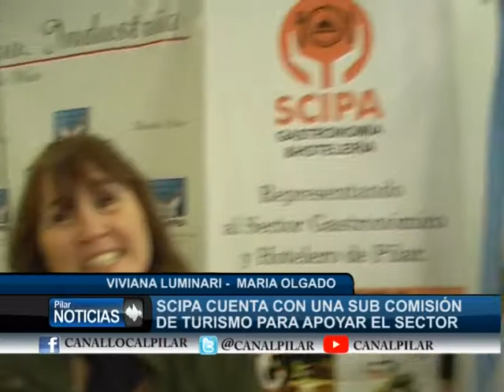SCIPA CUENTA CON UNA SUB COMISIÓN DE TURISMO